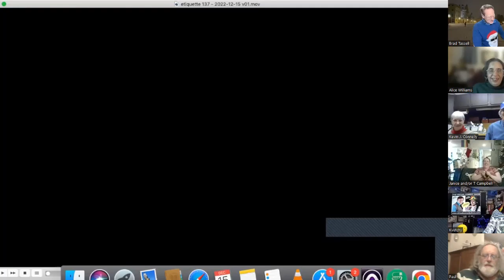13 shopping days til Christmas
And you know what that means.